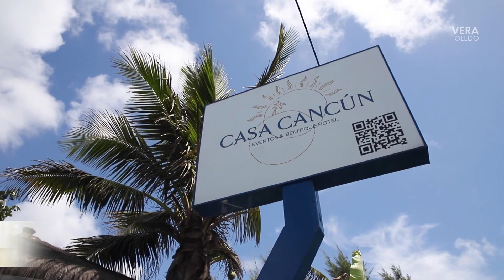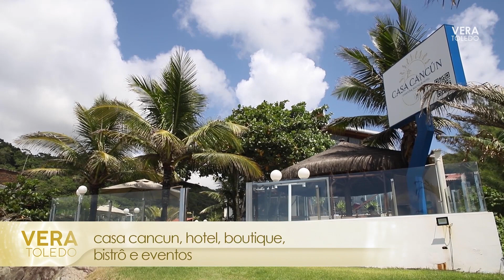Pé na areia I CASAMENTO intimista I BISTRÔ I HOTEL boutique I CASA CANCUN Penha - SC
Vale o jantar, a hospedagem e também o evento, confira na tela Programa da Vera!